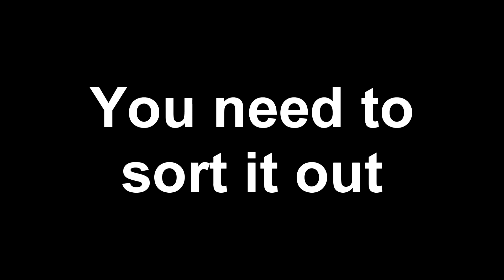Fitness Will Place You in The Top 10% of Men